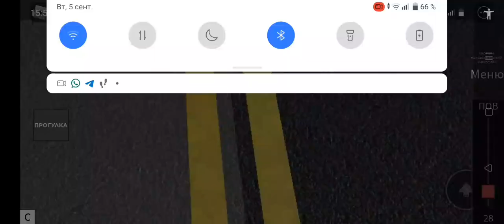Американский тепловоз "Norfolk system" с грузовым поездом проезжает железнодорожный переезд